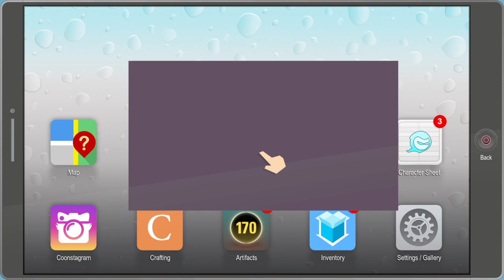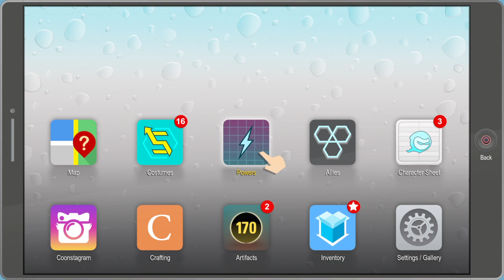Let's play South Park: The Fractured But Whole, e18 "The Butthole Of Time"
Episode eighteen of our LetsPlay playthrough of South Park: The Fractured But Whole on the PS4. Battling through the Peppermint Hippo against the might of Spontaneous Bootay, then discovering new abilities thanks to necessity (and Morgan Freeman).

e18: "The Butthole Of Time" Ubisoft's SouthPark: The Fractured But Whole played by BunyipAttack on Playstation4, 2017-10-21. Commentary: No.